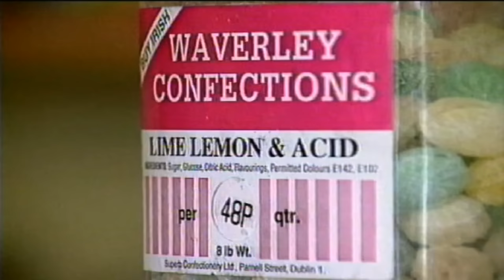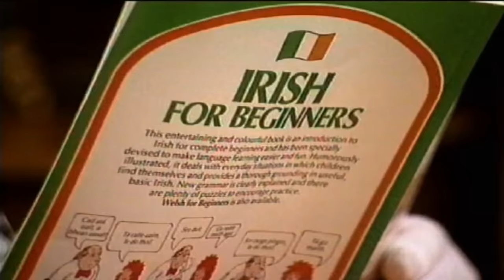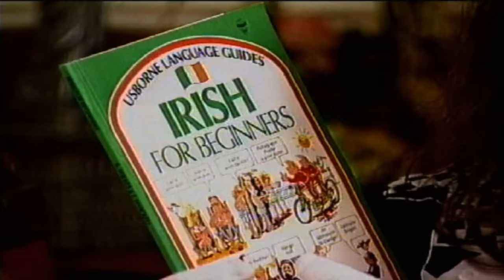''GET OUT YOUR FOCAL LEABHAIR'' By RICHIE KAVANAGH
Irish Word Book / Focal Leabhair
”A little song to get you started learning the Gaelic”
(RICHIE) This is a song about an Irish dictionary’
(JOHNNY) That’s right, a word book, a focal leabhair”